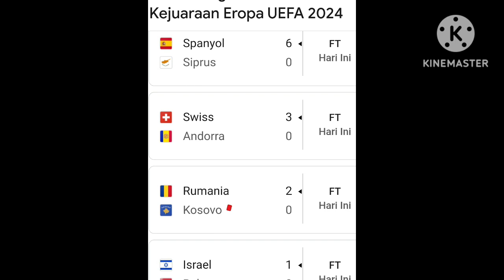UPDATE KUALIFIKASI EURO 2024: SPANYOL MENANG BESAR!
tim besar dan kuat menang atas lawan lawan mereka di kualifikasi Euro 2024#spain